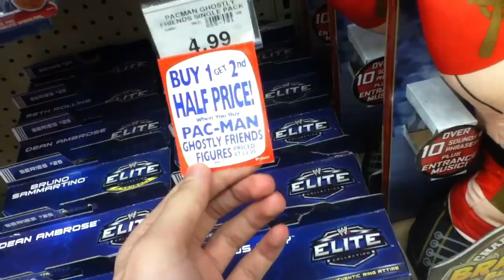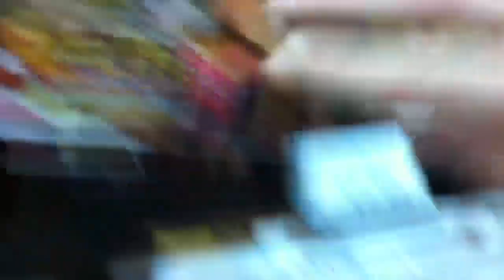WWE Figure Hunt Toys R Us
Like for more hunts
More elimination chamber episodes coming soon